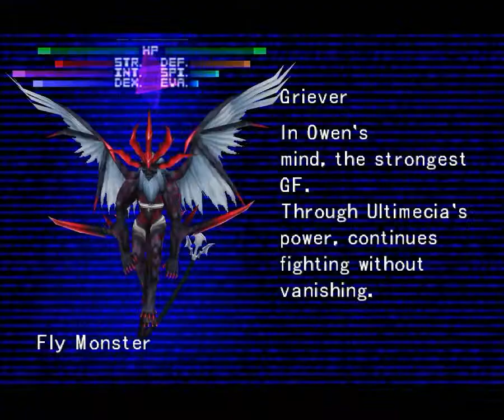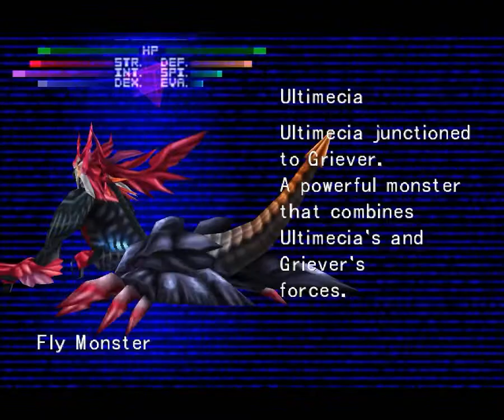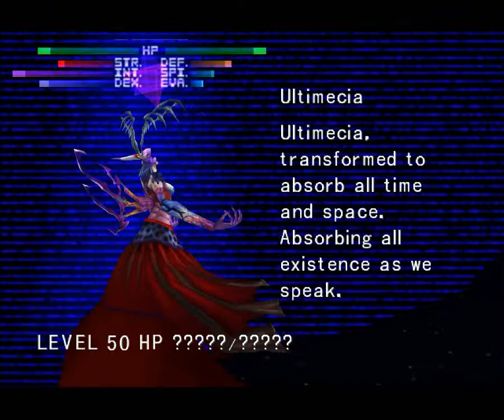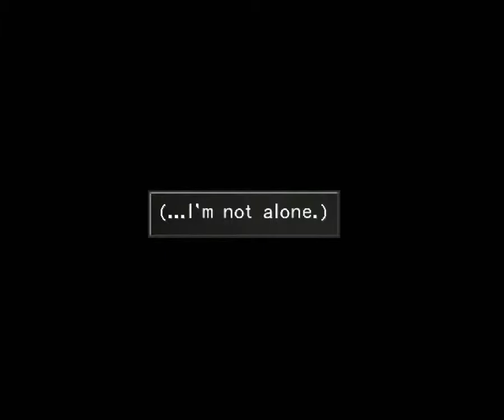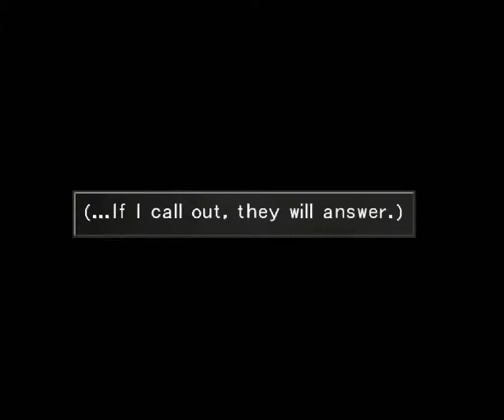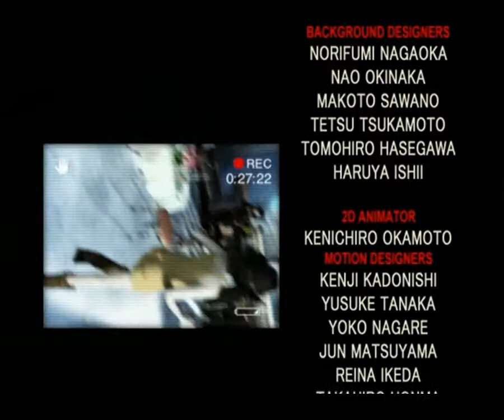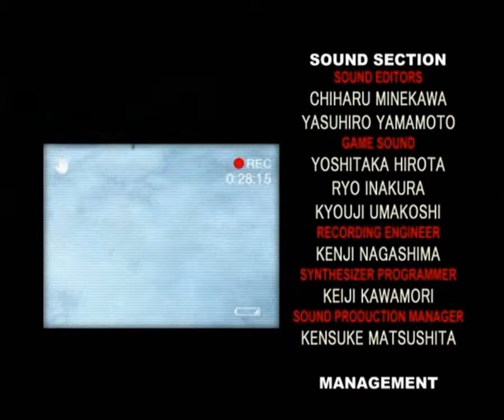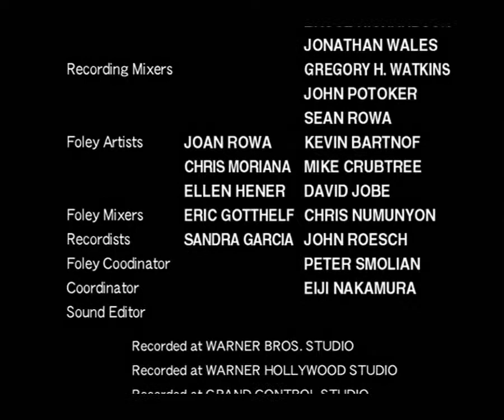Let`s Play Final Fantasy 8 Part 79 - The Final Showdown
This is it, the final showdown and what a ride its been, Its been over 10 years since the release of Final Fantasy 8 on PSone, its been at least 8 years since I first played this game and when I got to the end I never finished it, but now I can finally say that i have done it, the run through has been not the greatest with all characters being poor in attacks and strength. So join me as we take on the final boss of Final Fantasy 8. So sit back and enjoy.